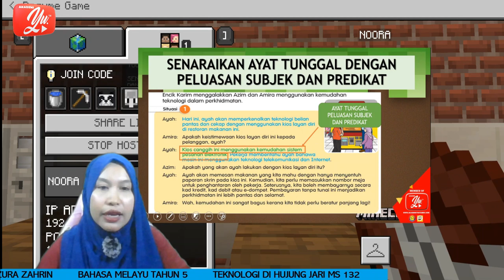BAHASA MELAYU TAHUN 5 | TEKNOLOGI DI HUJUNG JARI (MS 132)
Isi kandungan pelajaran di dalam slot ini berkaitan dengan SP: 5.3.1 memahami dan membina ayat tunggal dan ayat majmuk dengan peluasan subjek dan predikat . Semoga perkongsian ini dapat membantu guru-guru dalam sesi PdPR.  Terima kasih.